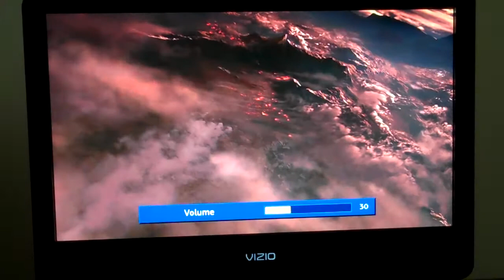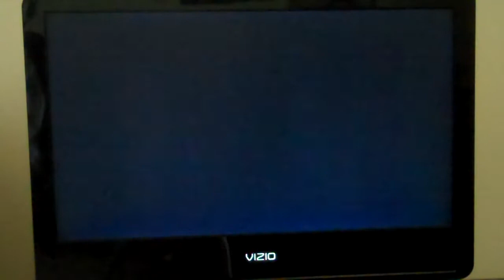Halo Reach Co-op - Episode 1 - Live Audience - ft. Elliott and Matt